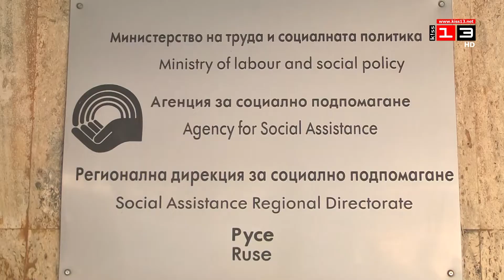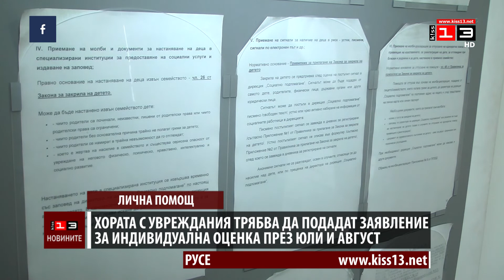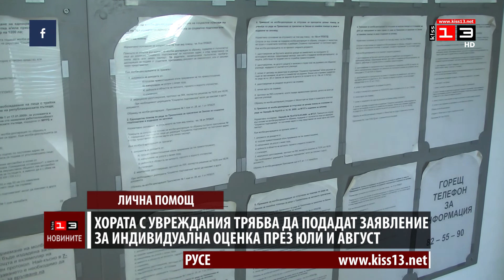Напомняне: Хората с увреждания подават заявления за индивидуална оценка през юли и август